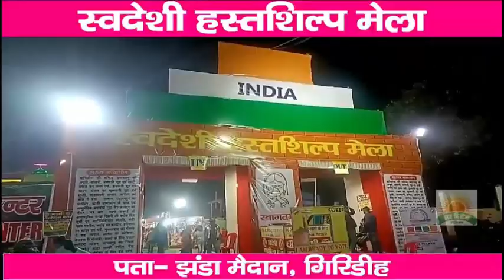ट्रैक्टर और बाइक में हुई जबरदस्त टक्कर, युवक की हुई मौत आक्रोशित लोगों ने किया सड़क जाम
ट्रैक्टर और बाइक में हुई जबरदस्त टक्कर, युवक की हुई मौत

आक्रोशित लोगों ने किया सड़क जाम